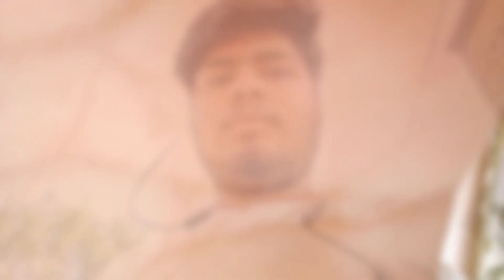My Sunday Routine😀 Sunday Funday🔥 Cricket Time | Aashu Jha Vlogs | Vlog #4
Guys Mera Vlogs Kaisa Laga Aplogo Ko Comment Mai Batao And Pura Video Dekhne Ke Baad Mera Kaam Pasand Aata h To Plz Like Kerdena And Share Kerdo Zyada Se Zyada And Pls Subscribe Kerke Bell Notification On Kerll Taki Meri Sari Videos Ka Notification Aplog Tak Sabse Pehle Pahuch Jaye 🙏 Kip Supporting ❤️ Love u All 🇮🇳 Jai Hind.

Milte h Next Vlog Mai 🙋‍♂️
ByBy
Take Care
Peace Out ✨💫